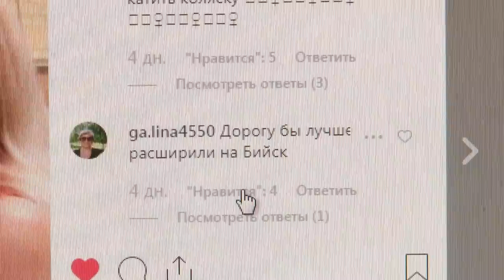Чиновники Барнаула обосновали выбор в пользу тротуарной плитки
Красиво, но не долговечно. Хотя эксперты уверяют, если плитку уложить правильно, то она окупиться и прослужит не один десяток лет. И кто же прав, пытались разобраться Валентина Аскерова.